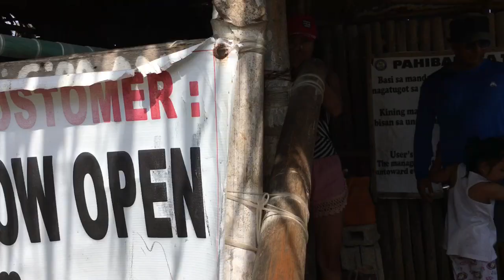Macaas Boardwalk, Tubigon Bohol || Maldives sa Bohol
One of place you should visit here in Tubigon, Bohol. So relaxing. Just enjoy watching guys. If i where you come and visit soon.
🔴 Entrance ➿fee only 10 pesos

🔴 Cottages ➿200 pesos